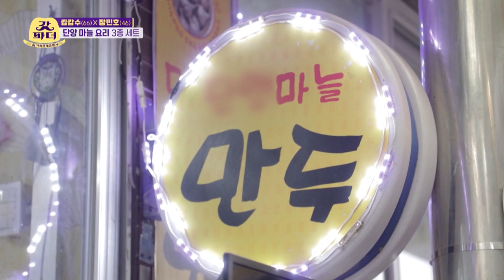Father and son deer are at the market in Danyang! (Godfather) | KBS WORLD TV 220601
Father-figure celebrities who were beloved throughout decades and son-figure celebrities who still look for answers to life meet up! The show features on building up the relationship between virtual son and dad, and narrowing the generational gap prevalent in the society.